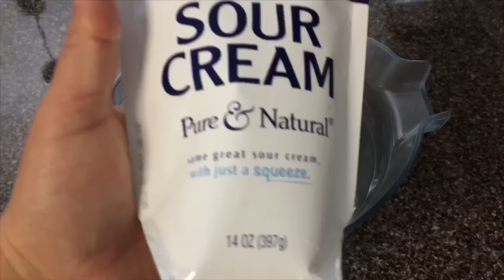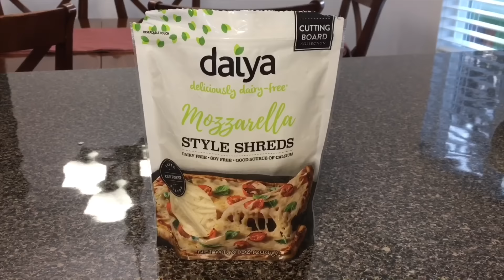MENÚ SEMANAL # 2 / Recetas para que prepares en la semana